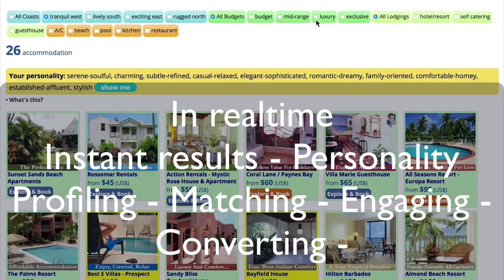Personaholidays Personalized Hotel Search is FascinatingTravelers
Faster than thought - This blistering fast system profiles travelers with uncanny accuracy and matches them to hotels based on personality